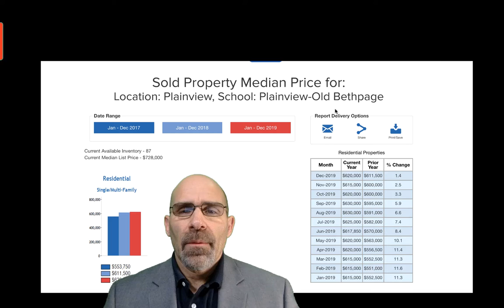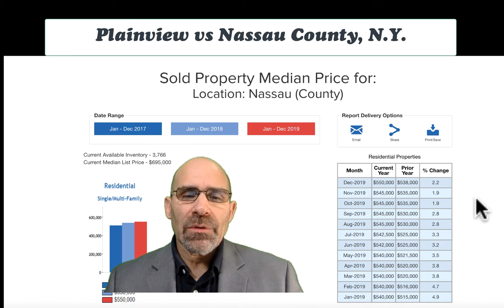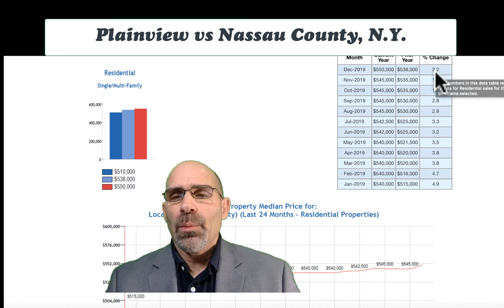PLAINVIEW, NY MARKET REPORT 2019 YEAR IN REVIEW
The Plainview, NY Market Report 2019 Year In Review
Happy 2020!!!
Lets' check the data and see how the Plainview, NY Real Estate Market did compared to all of Nassau County.
I compared the median home sale price for single family properties in Plainview and compared that data to all of Nassau County.

**Data from MLSLI***

✔GET YOUR FREE HOME SELLERS GUIDE:
Note: Your guide will be sent directly to your email

Shopping:
Books: